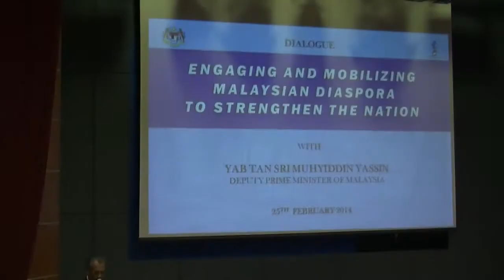"Malaysian diaspora" could help promote Malaysia internationally, says DPM